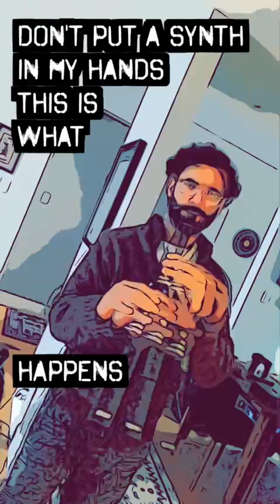Sunny the Sax - Hypno EWI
This is what happens when you Jam with an EWI. Sometimes. Actually, usually...